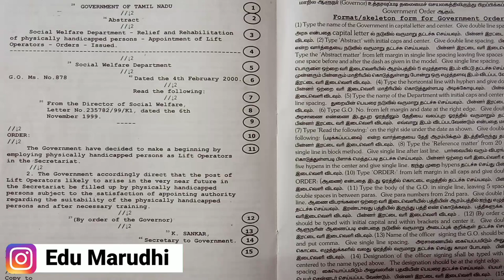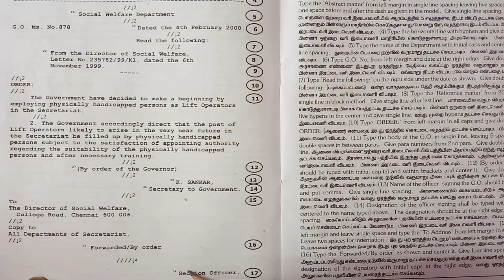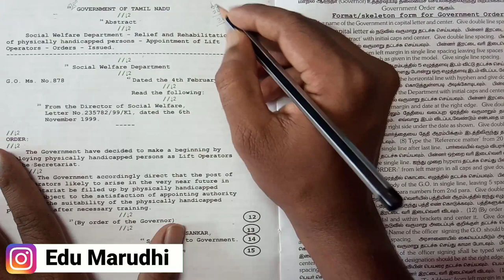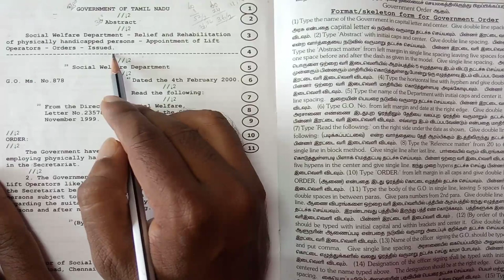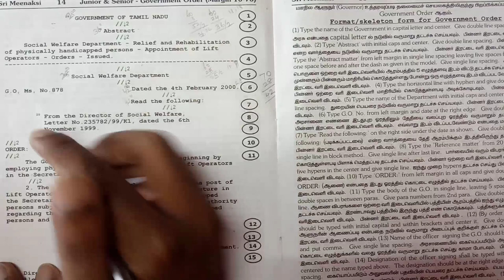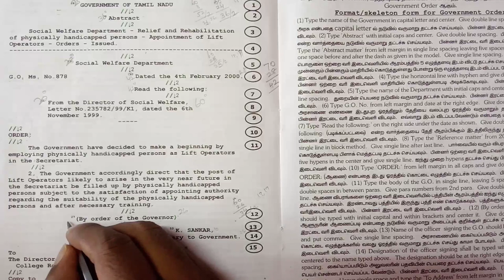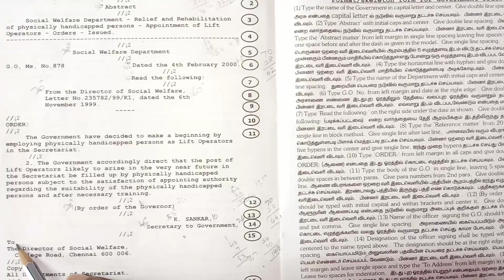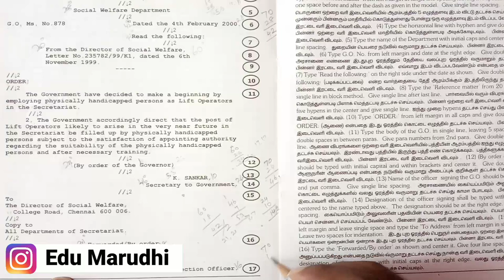Typewriting Junior Letter | Government Letter Part 1 | Typewriting Second Paper